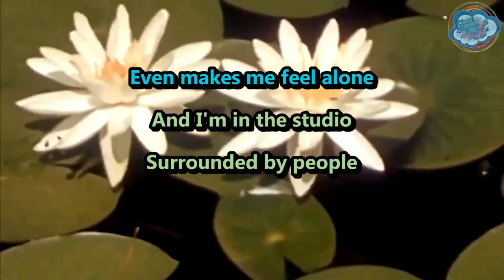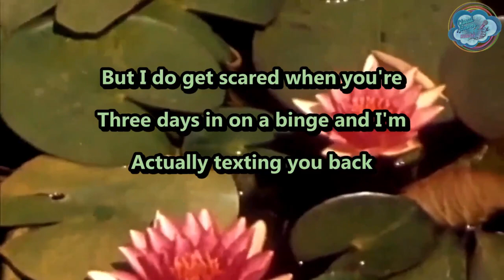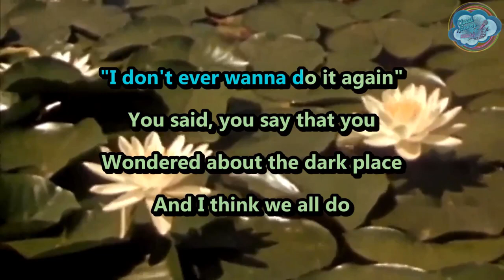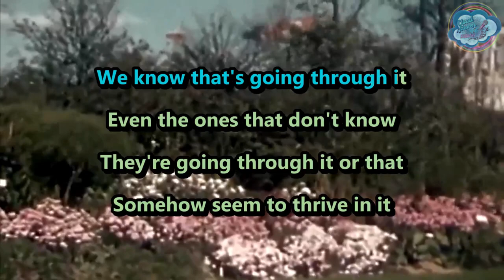BARR - Untitled - karaoke - instrumental